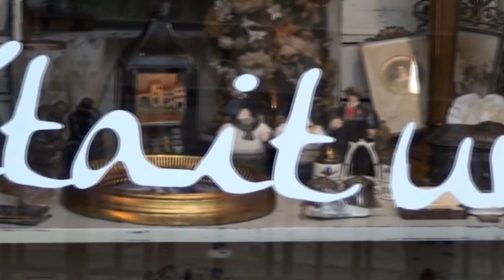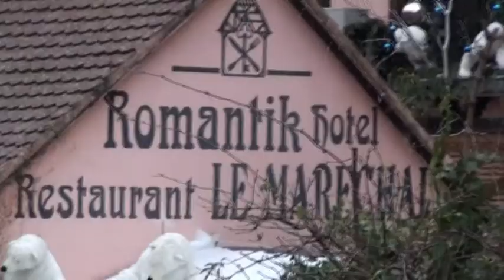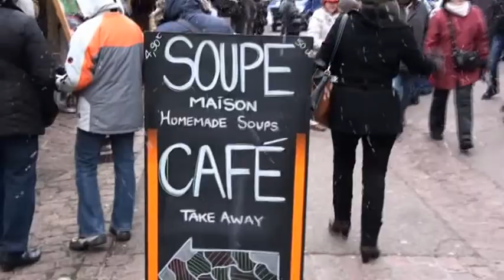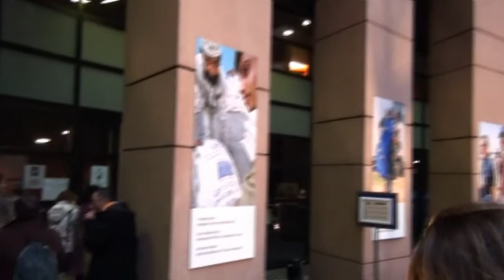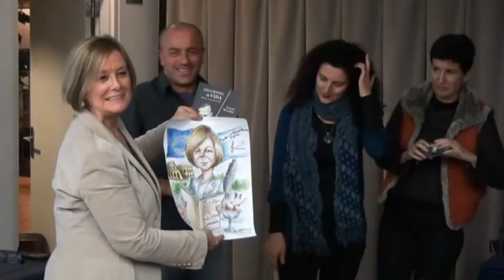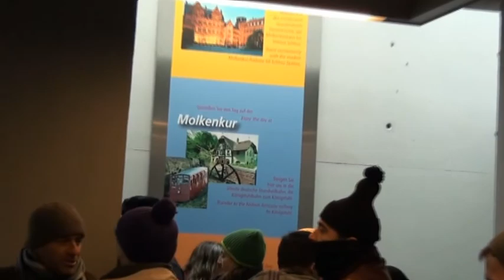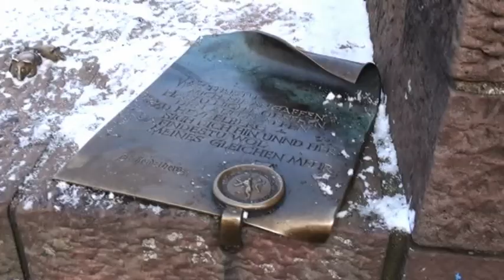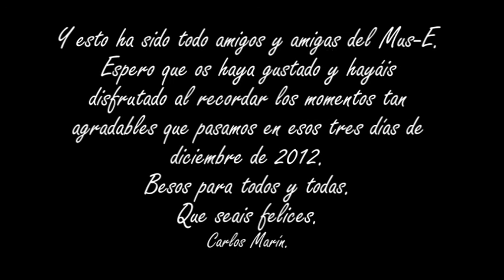2012_12_12 Estrasburgo